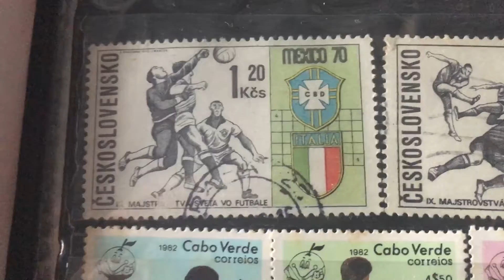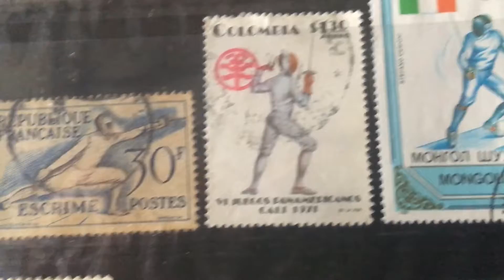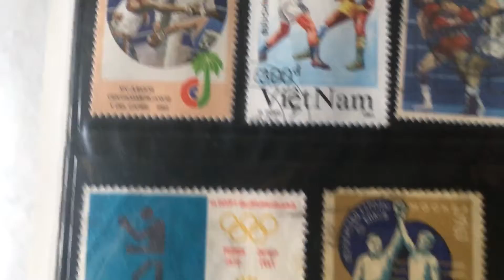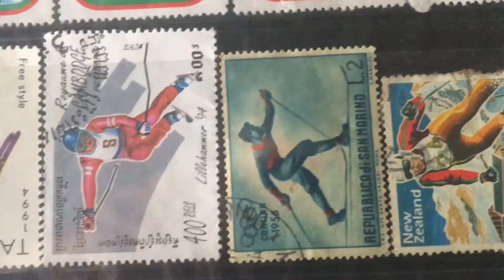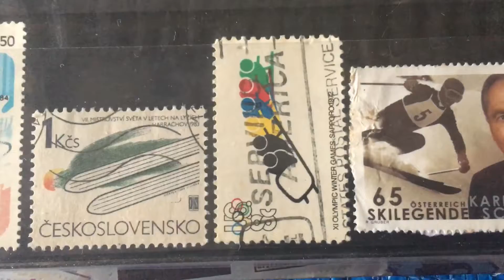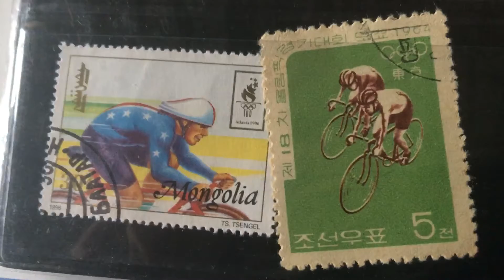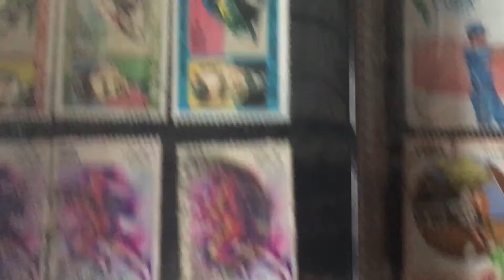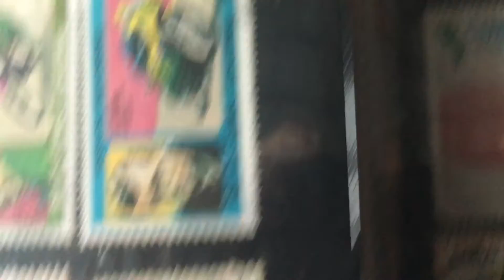Part 21A - Sports stamps collection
sports stamps collection.